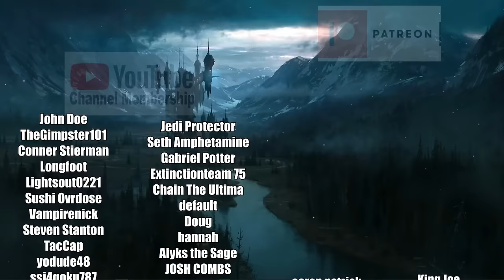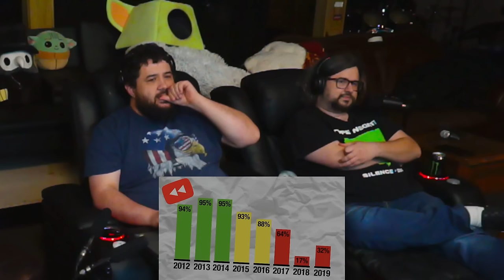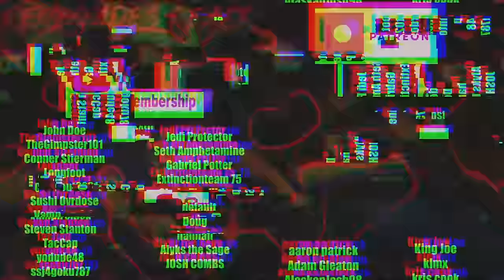I Miss YouTube Rewinds - @theodd1sout | RENEGADES REACT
Patron Saints:

aaron patrick
Adam Gleaton
AlaskanJosh98
Alessandro Inzirillo
Alex
Alex Jay
Alexander Rost
Aliff Sonny
Alunnar
Amy Howell
Anathon
Andre Bradford C Diaz
Andres Vega
Andrew Davis
Andrew Inman
Angel Rivera
Anoj
Anton BjÃ¶rn Emilsson
Apple_Juice426
Arcane_Rogue
Arctic Fox
Arencano
Arkion
Ashley Short
Ashley White
Asrieldreemur
Austin Ramirez
AWG
Azuma
Based Libertarian
Bass564
Benjamin Jenyns
Big Fuze
Black knight
BlackCatEd
Blake Thompson
Blazer64
Blizzky
Blueberry
Brenden wells
Brennan Gerrell
Brittany Goen
Bulkswine
Canadian_Caesar
Casey
CHA0SXIII
Chance Jensen
Charles Rogue Dragon
Charleston Gamer
Chase Wagner
cheesesoda
Chris Dryden
Chrisian A Moore
Christina Carley
Christopher
ChronoVulpes
Church
Clock-Tok
Cody Barnes
ColdPhilly
Colton
colton biggerstaff
Coma Blitz
CommanderNomNom
Connor Brown
Corey Costello
Cowboy Coyote
CptBlitz
Crimson Reaper
Crimson Revenant
CursingThrone92
D
D.M.C.
Dana Mario
Daniel Gonzalez
Daniel Metcalfe
DanielFRod
Dark Lord
Dark_SinTeX
Darkcarkiller666
Darkened_SNIP3R
DarkPrime25
David Chisholm
Deathgrips099
Delta
DemonGamer67
Devin bristol
Dezso Teo
Dimitri Mendev
Donald Armstrong IV
douledamn
Dr.Skuller
dragonking unity
dubstepgamer X
DudeInBlue
DunnBeDa1
Dwayne Pope
DWhit
Dylan Tapp
Eagle Squad
Eddy Reinhart
Elias Cristerna
Elijah Moffett
Elliott Leeks
Eoin Conlon
Epic Bingewatcher
Eric Banks
ERIC BARTON
Erick Ruiz
Ethan Davis
Ethan Peregoy
Eviltwin01
Evo
Extinctionteam75
FaalofMan20
Faletlon
Finnishturska87
Fluffyfreshmeat
fly crap
fnaf3tank
FranklyHam
Freddy69
FunkyJunky22
Gamara204
Gamegod4
Garrett
Gary Platt
Gavin Hintz
Geno
Ghostrider Gold
godzilla 312
goldenluger
GoldenSun762
Grayscale
Grayson Benner
gunnerzblades
HailRedKing
Hastur, The Yellow King
HelBoy16
Henny Zhi
Hikoro
HimuraXIII
InquisitorXarius
Inverse Voltage
iPhoenixPlayz
Isaac Roa
Jacob Pollard
Jacob W.
Jacobus06
James Andersen
James Eugene
James Fernandez
James Nicholson
James Pagel
Jared Cappel
Jason Green
Jazz 1255
JD
JDawg9903
Jeffrey
Jeffrey Rillon
Jeremy Kaulmann
Jestapath
Jim Kerrigan
Jimmy Nguyen
Johan Cedillo
Johan Stenfelt
John
John Cabral
JohnFastolf101
Jonathan A Vicars
Jonathan Rager
Jonathon Forney
Jordan
Jordan Wu
Joseph Allan
Joseph Dungan
Josh King
Joshua Gair
Joshua Sharer-Martin
Joshua Webb
Jovan Ramos
Juan Garcia
Just Chris
Justin
KaijuPaladinGabriel
Kara Rohlman
Kau Komori
Kay Scruton
Kelvin gaming
King Joe
klmx
kris cook
Kristian Laber
Kwang Chul Kim
Kylen
Lake Hawk
Landon Hiles
Laptop759
Lazzy
Lea
LeaderBlue
Lily Panda
Lindsey Rapisarda
Lj O'Rourke
Lofti
LovetheDove
LRC Napkin
Lucas Hogh-Janovsky
Lucius
Luckless
Luis Hernandez
Luis Soriano
Luke Byers-Jones
Majorkingbob
Malum Nuntius
Manam Kung
Marcus L
Mark Lynn
Marshall Seldon
Marshall Taylor
Martin Girouard
Martin TÃ¸mmerholen
MarvinatorHD
Matt Way
Matthew Hemingway
Matthew Paulson
Matthias Fuchs
max
max mckenzie
Melissa Espinoza
Melymel
Michael
Michael Evans
Michael Gregory Cote
michi_9871
Mighty Snake
Miguel Castillo-Bailey
Mikaal mcqran
MoistureMolly
Monsi7
Mr. Happy
Mr. I Like Spam
Mystique Meredith
Name Unknowner
Nathan Fair
Nathan Prieto
nek
NexusDreamZ
Nicholas Delcambre
Nick J
Nicolas Dealey
Nightwolf37
Noah Barnhardt
Noah Morgan
Nora Schnee
Noran Maann
Nova Rose
NullVoid
Oax Al
OhHai_Its Joe
OKTOKAT
omar
Omniczar
Owen
paranoid mind
Patience Daniel
Peter Keogh-Lynn
Phantom Pyralis
PhantomICE87
Philip Munoz
Phillip J Smith Jr
Plaguemonk42
PotterBrony
Ramon Moreno
rashaun moore
ray kent
Reaver Daemon
Recurve Gaming
Redemption
Rerekura mataamua
Richman1887
Rick Hound
RiZen
Robert F. Atrozskin
Robert Farrow
Roninn Hasstings
Ronny123
ross lingard
Roy Marax
ryan anderson
Ryu
SÃ¸vuOwO
Sandru
Sant25
Scar
Scott Slade
Scott Wright
Sean Anderson
SeaRaccoon
Shadow Quill
ShaiGuy
Sharkman
Shimell Williams
SilentValor
Singed Corpse
SlayerG88
Slendecker
Sliksick
Slip
smite me god
SNIPERSLAYER999
Snow
Somerandomguy
Son_of_Nemesis
Son_of_Revan
SouthStar
speeder2020
Sref
stephen crowell
stevmaster11
SuperMandibleClaw
Syenna Lupfer
Szymon K.
Tenebris Narud
tentaculls
Tesla116
TFrenchCanadian
The Manx
Theironcart
TheLoneLogan
TheQ651
TheTinman1996
Thezion1111
Thomas Martin
Thomas S
T-Money
Tokusa
Tomas Barreda (Tomyhill)
Touch Me
Travis Tierney
Tribal Typhoon
Tristan johnson
TrueAuraGuardian
Tshad Oswald
Twigo
Twiska
Tyler bandin
Under
Underuins
Unksa1198 Why
Valkyrie
Van Hohenheim
Videogamefreak34
Voltage
Vueko
weber_ dk
WeskerStars1987
William A. Riley
Willie Broughton
Wok
Wolfe26
Wulfric
X3ra
Xankoshu
Xavier Lavoie
Xaviro_
Xicen
Xmnan
yeetyeet 277
Yuriko
Zekria
Zone Z1